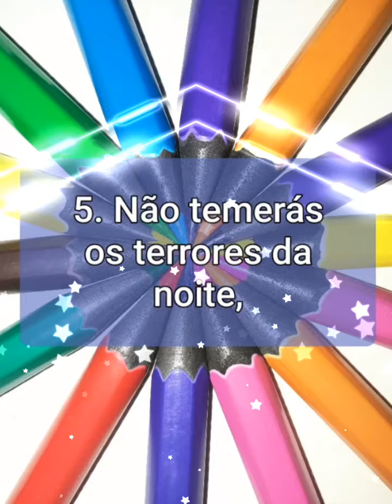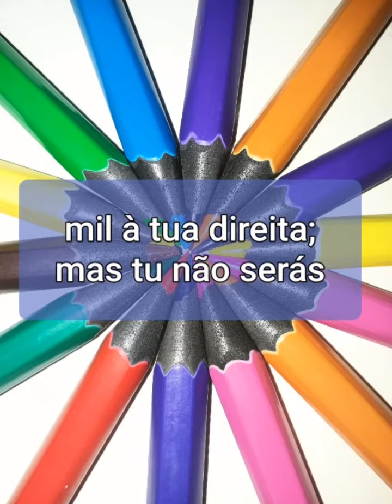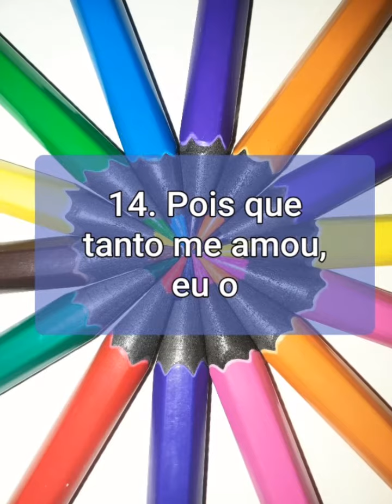Salmos 91 - Sob a eterna proteção de Deus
Video Editor

Vamos hoje ler um pouquinho da palavra do nosso Senhor Jesus Cristo, Ele fica muito feliz quanto dedicamos o nosso tempo a Ele.
E aqui no canal você encontra também Playlist de músicas gospel.
Salmos 23 ❤❤😘😘